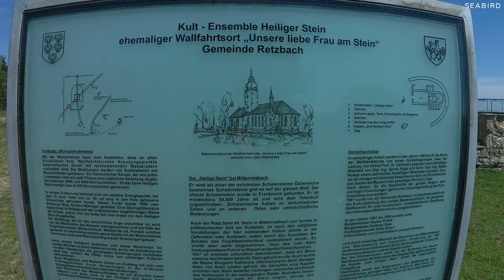Heiliger Stein - Austria